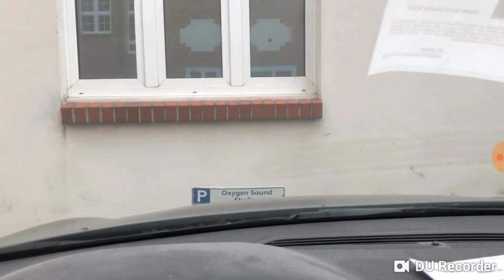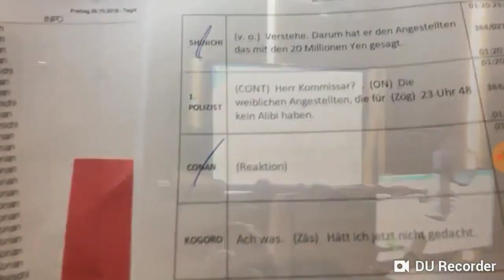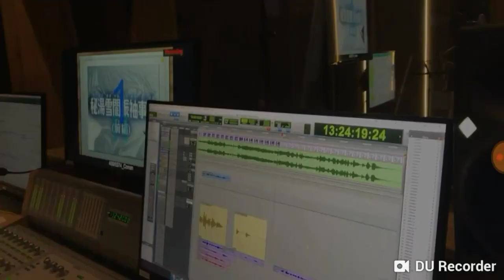Detektive conan bei der synchronarbeit mit tobias müller